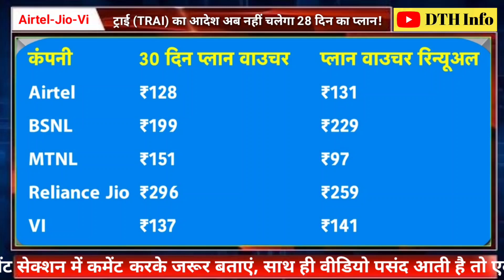TRAI का आदेश, अब नहीं चलेगा फोन में 28 दिन का प्लान, JIO, AIRTEL, VI को मानना होगा फर्मान!